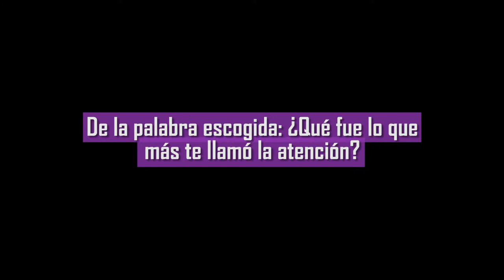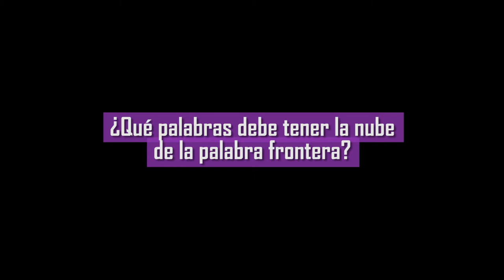Rising Frames - Viviana Velastegui (Frontera)